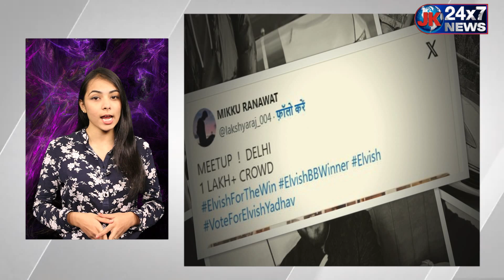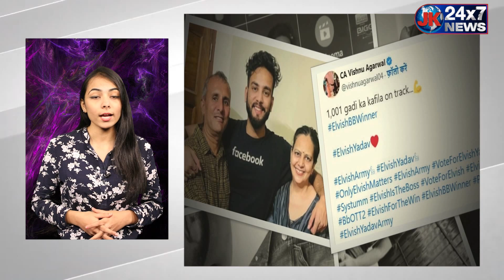15 मिनिट में 28 करोड़ वोट से मिली Elvish Yadav को जीत, BB Ott विनर संग निकला हजार गाड़ियों का काफिला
15 मिनिट में 28 करोड़ वोट से मिली Elvish Yadav को जीत, BB Ott विनर संग निकला हजार गाड़ियों का काफिला